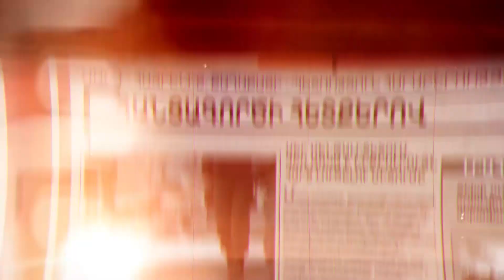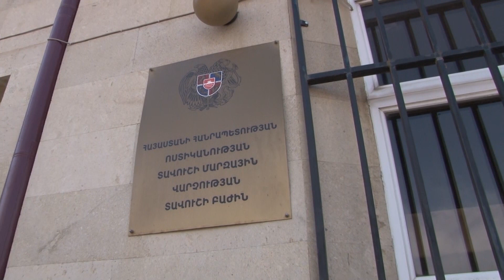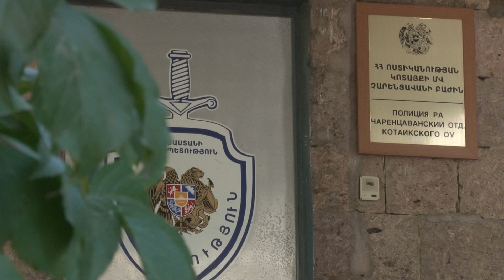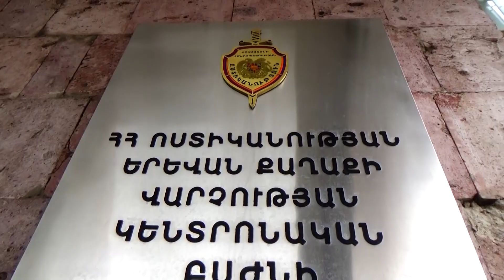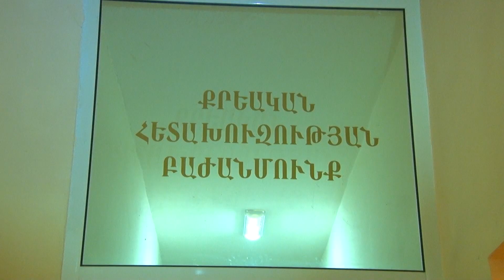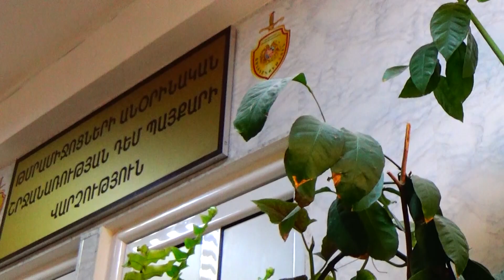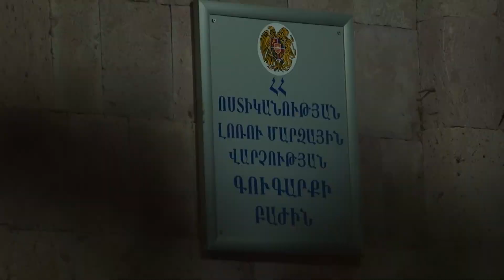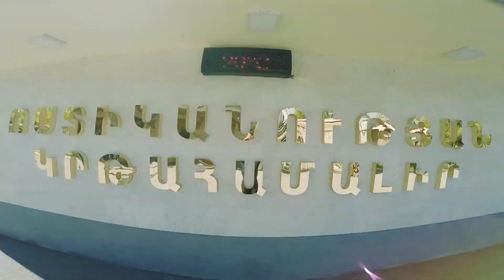«02» հաղորդում 20․06․2020 / 02 Haghordum